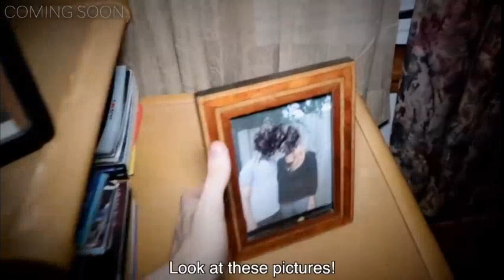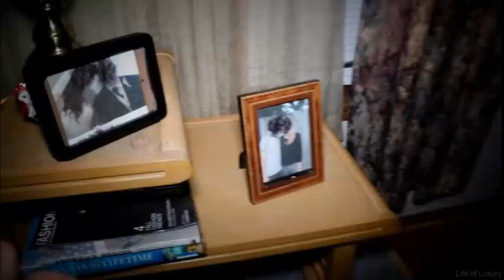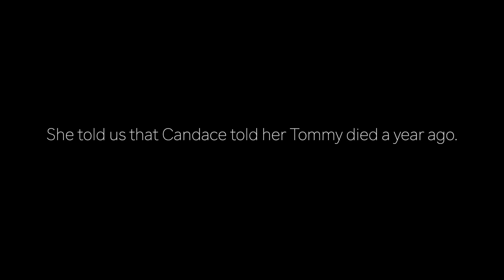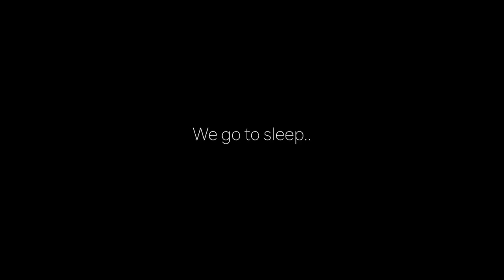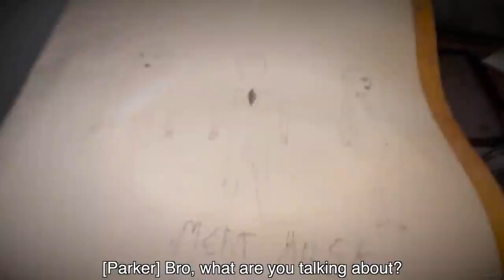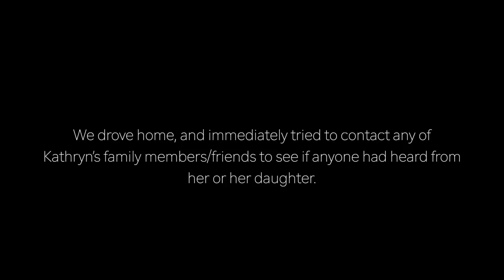SCARIEST ENCOUNTERS 2021| WARNING: TOP 1 is TRULY DISTURBING!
Warning: If you are an audience below 16 years old. Please don't bother to watch this video.

Watch the top 1. I guarantee you, you will have a good jumps scare.

Last year, I compiled the most terrifying encounters in the internet. That was truly scary. But today, I'll be going to show you the most disturbing and scariest encounters of all. All videos are credit to Luxury Army.

Synopsis:

Top 3 - Parker and Chester got an email from Emma who is really scared on the woman who are roaming around her house. She send the email to seek for help to know who is the particular woman.
   When Parker and Chester reach the house. They were shocked because the girl that they emailed is not the same girl who open them the door. So, what might happened to Emma?

Top 2 - Candace reached out to Parker and Chester to help her know why her son seem to continuously growing. What makes it more weird is that, her son is pulling out his hair to the point that he looks terribly terrifying.
  Our two hero decided to visit the house and put cameras to know what's really happening. And they were shocked and scared when they see the footage.

Top 1 - scariest video on the list. Kathryn, a mother and a wife who's currently struggling with the transformation of her husband. Kathryn calls for help to know why her husband acts so weird and really can't stand with it.
 On the last part of the video, you will be terrified on the encounter of our luxury armies. Kathryn and her daughter were gone. So does it mean, Parker and Chester is the next?